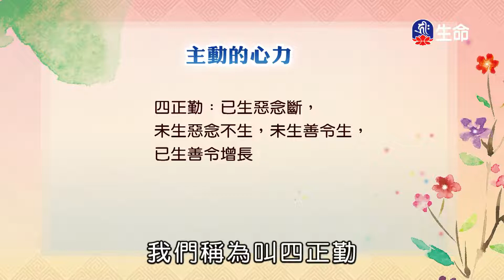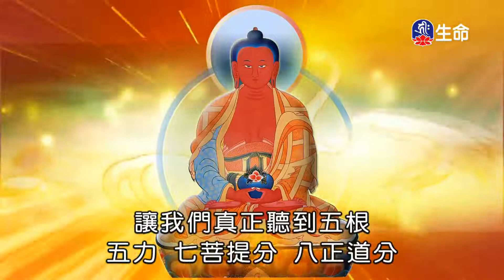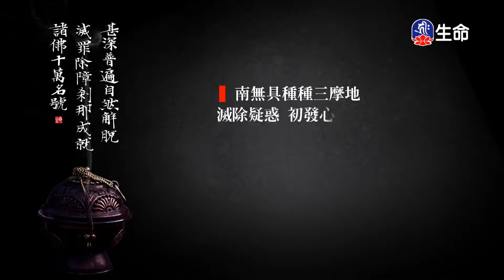快樂過好每一天-行佛樂活人生(2)鄭石岩教授_生命講座_(lifetv_20220129_00:00)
生命講座_快樂過好每一天-行佛樂活人生(2)鄭石岩教授。